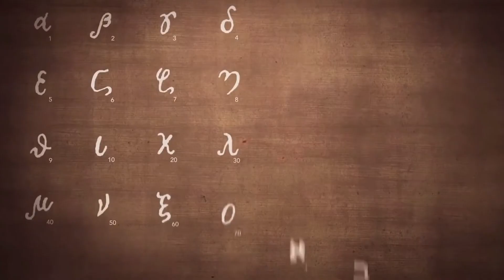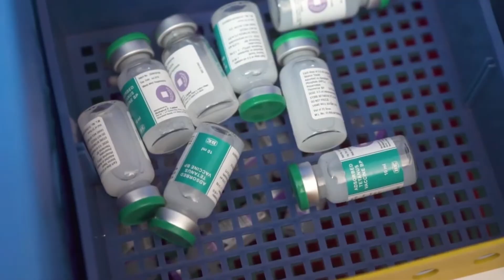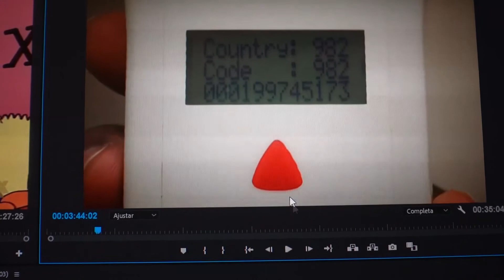La vacuna NO trae chip 5G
En el presente te demuestro un par de argumentos para que no les creas a esos vídeos fatalistas (o apocalípticos) que hay por ahí. Cuando salga la vacuna, no duden en ponérsela.

...Muy Pronto.

Programas:
Audacity.
Levelator.